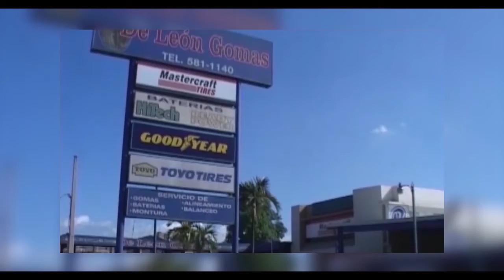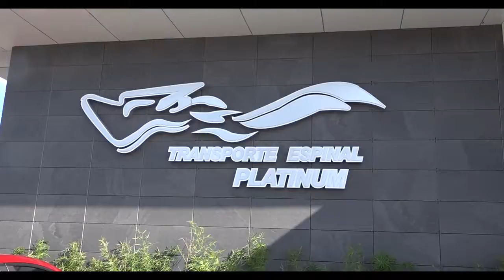Saludos Navideños desde Nueva York 2020 015